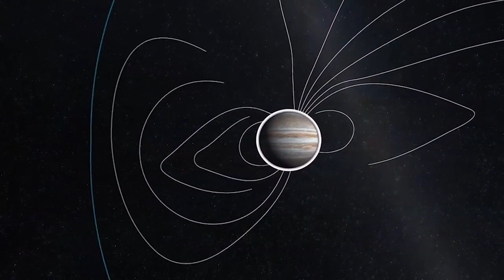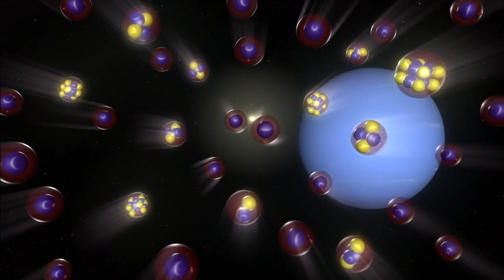HYDRA Lyric Video (CC)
Hydra (noun)
fem. of Greek hydros, “water snake,” from hydōr, “water”
1
Greek mythology
A many-headed serpent killed by Hercules; when one head was cut off, two grew in its place
2
Any persistent adversity with many sources and causes, not to be overcome by a single effort
3
Astronomy
The largest constellation, represented on old maps by a serpent
4
Biology
Any of a family (Hydridae) of small, freshwater, hydrozoan soft-bodied polyps

In Greek mythology, the Hydra was a many-headed serpent. If you cut off a head, two would grow back. Hydra was also the name of the arch-villainry in James Bond films -- with its endless supply of expendable minions, recalling the same sort of anonymous, relentlessly self-replicating foe Hercules faced.

But at its source, the word hydra refers to water, and if I've learned anything from literature and the sciences, it's that human beings are just ugly bags of mostly water. And that Hydra is the name of the largest constellation in the sky. You and I are not the heralded hero, we are the nameless horde, the drops in the bucket. Let's open the flood gates.

I hope my song speaks to you. But if it doesn't, you are cordially invited to take it apart and put it back together in a way that does speak to you, maybe even for you. I'm very proud of it and I truly hope you will do something better with it than I could. Or even just different. Strength in numbers & all that.

(no subscription required).

Images by NASA